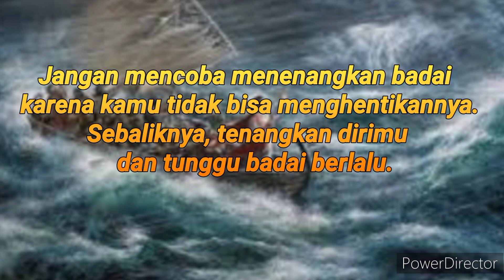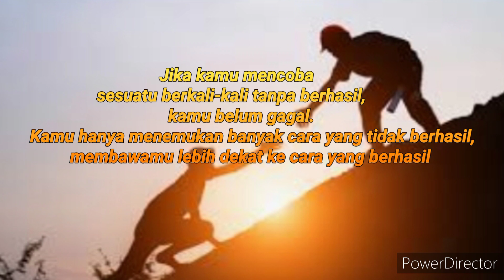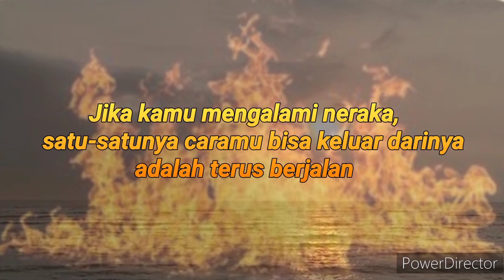KATA KATA BIJAK TENTANG BERJUANG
kumpulan kata kata bijak tentang berjuang